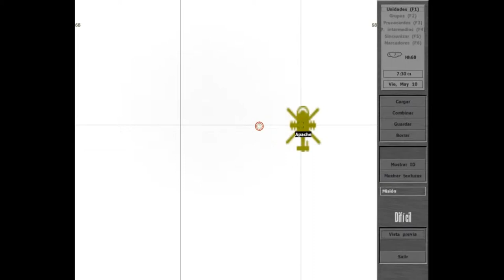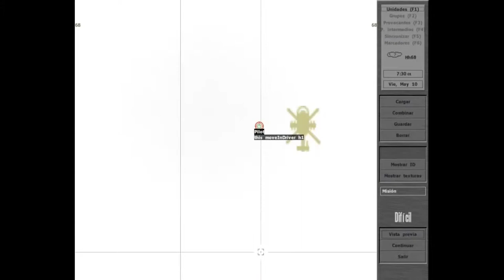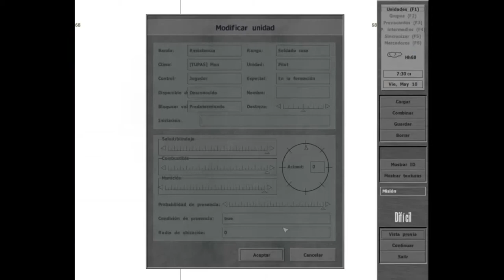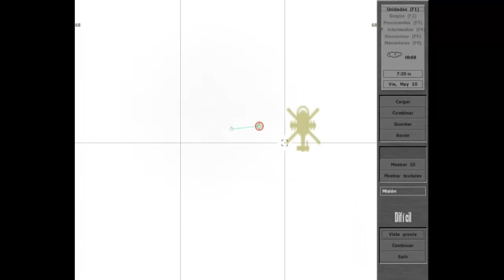ArmA Cold War Assault Editor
TuPaS Clan